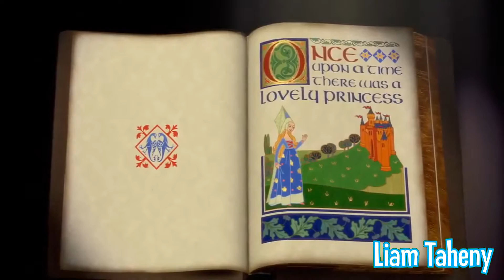YTP - Why didn't EmpLemon Accepted my Shrek Entry